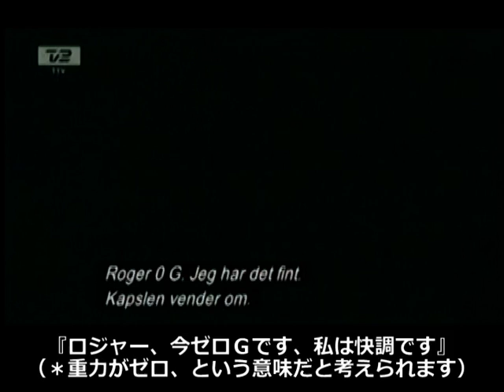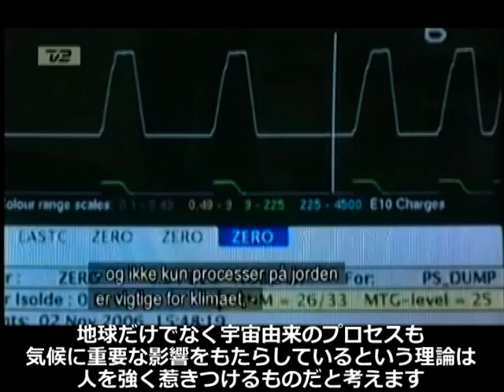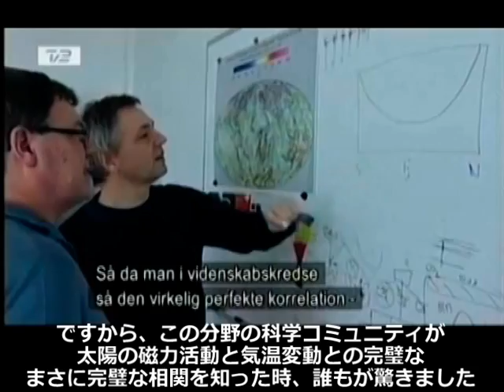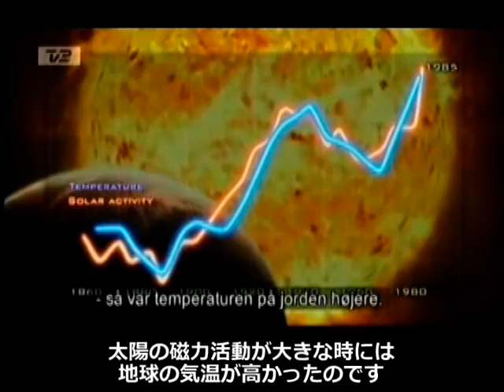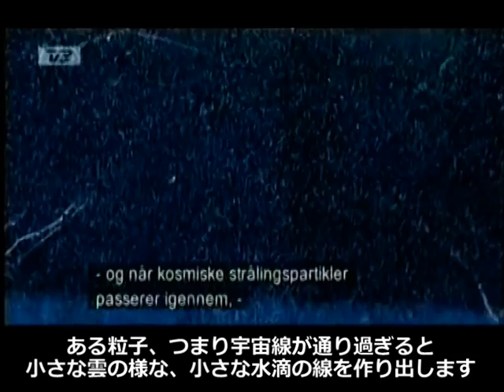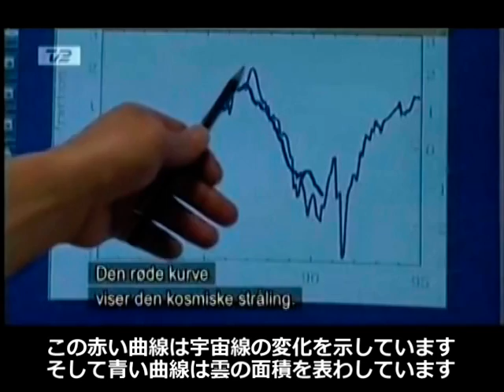スベンスマルク－雲の神秘（１／６）ＨＶ版－（スベンスマーク）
気候変動、地球温暖化の主因は二酸化炭素ＣＯ２ではありません。雲の形成を左右する宇宙線と、その侵入量を左右する太陽活動が真の理由です。宇宙気候学－気候変動の宇宙線理論を発足させたデンマークの宇宙物理学者ヘンリク・スベンスマーク（スベンスマルク）博士と、協同科学者達のドキュメンタリーです。スベンスマーク氏が宇宙線と雲の関係を提唱しはじめた１９９０年代後半から、その軌跡を追った内容となっています。 ＊この『雲の神秘』はデンマーク科学省から制作費用の提供も受けています。

このシリーズについてのコメントは、最後のクリップ（６／６）でのみ可能とさせて頂きます。 If you would like to comment on this series, you can do it only at the last one ( 6/6 ).